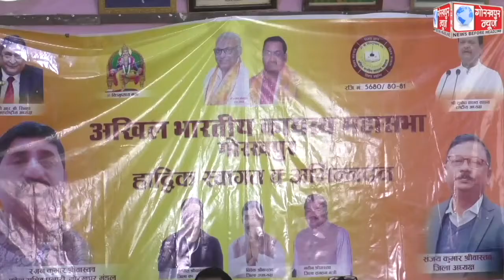अखिल भारतीय कायस्थ महासभा के सम्मेलन का किया गया आयोजन, प्रदेश अध्यक्ष डॉ इंद्रसेन श्रीवास्तव ने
अखिल भारतीय कायस्थ महासभा के सम्मेलन का किया गया आयोजन, प्रदेश अध्यक्ष डॉ इंद्रसेन श्रीवास्तव ने सरकार से सत्ता में कायस्थ समाज की उचित भागीदारी की,की मांग ।।